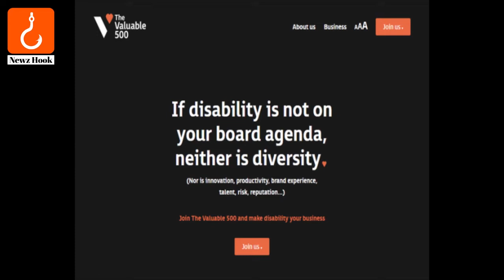4 Trending Stories on NewzHook Oct 26 – Nov 1